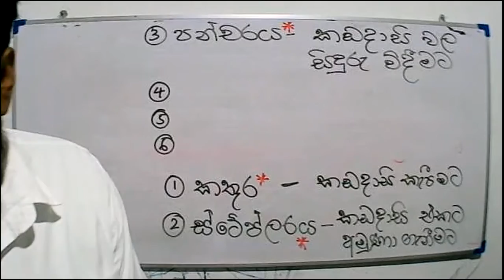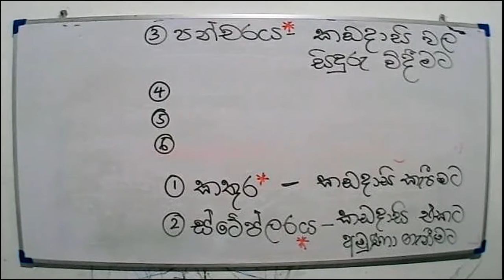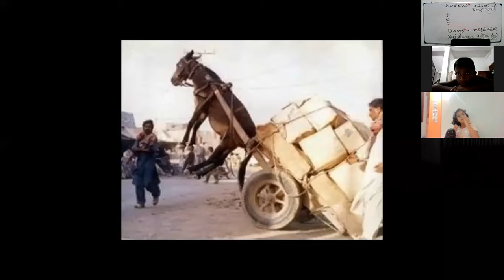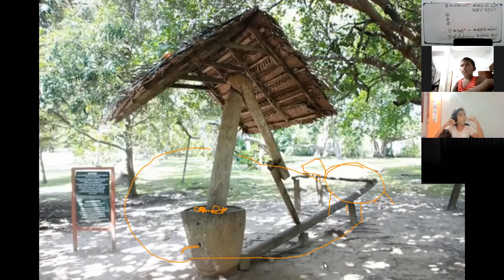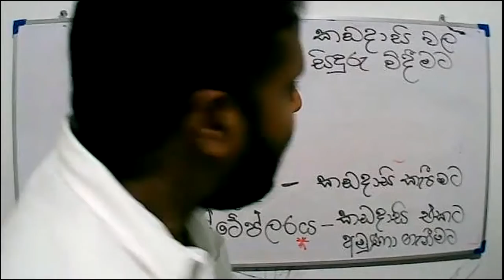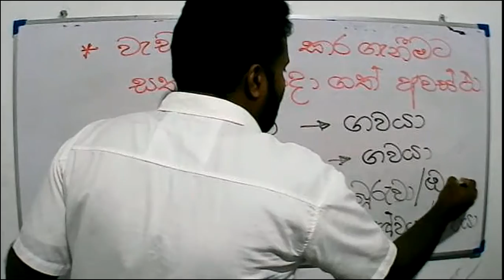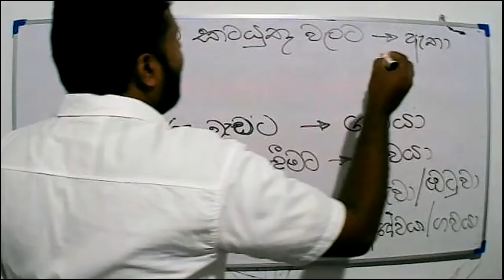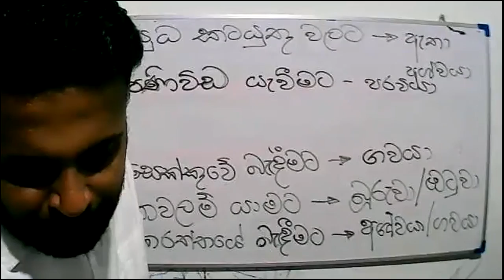2021 -08 -08 - Garde 3 - parisaraya